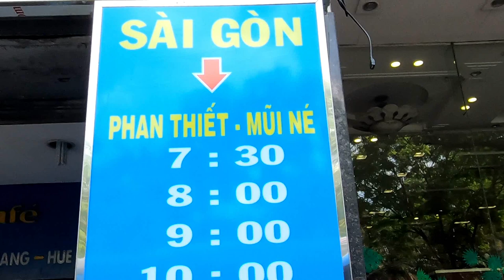Saigon Local Life Another Day HCMC Vietnam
24hrs in Saigon another day HCMC Vietnam.
Purchased my bus ticket to Phan Thiet, which is a 6hr ride to the countryside of Vietnam, but to enlighten the audience that may not know, Vietnam has the largest multi-ethnic society in the world, even though on the surface it wouldn't seem so, there are 54 to 56 ethnic groups in Vietnam but what gets represented the most are the (kinh people) and Vietnam means people's to the south, Viet means People and Nam means South, Vietnamese people range from a fair complexion to a dark complexion and some Vietnamese even look mixed with African heritage, although western media and even in Vietnamese media you'll often see Vietnamese of fairer complexion.

Tik-Tok @minhbaostyle